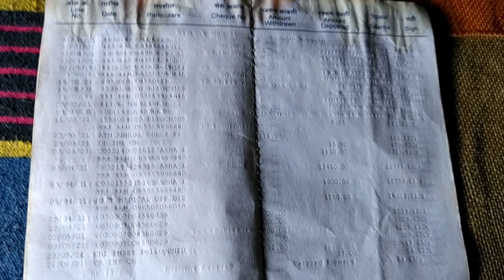September 1, 2022(1)